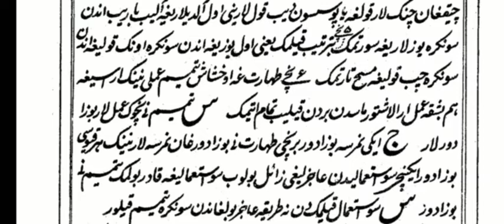Ibodati islomiyya - Tayammumning sunnatlari. Ибодати исломия - Таяммумнинг суннатлари.